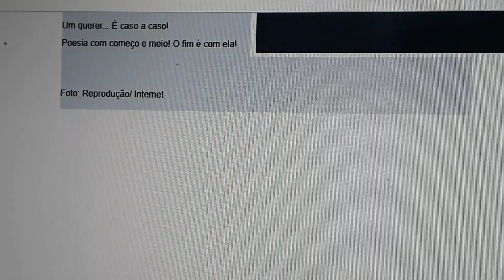POESIA "Pensa no caso: no caso, sou Eu: